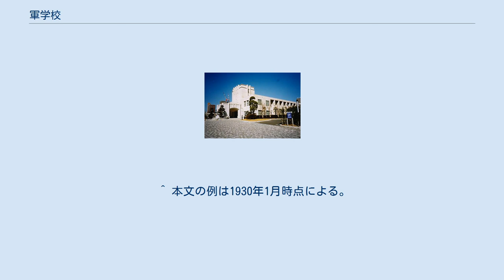軍学校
軍学校（ぐんがっこう）とは、軍隊など軍事組織の学校である。
学校の形態、制度等は時代や国あるいは軍事組織の種類によって異なるが、大別すると軍人（またはそれに類する者）を補充するための養成教育を主とする学校と、より高度な技能や知識の教育を主とする学校がある。
ただし同一の学校で複数の機能を備える場合もあり、すべてを明確に区別することは困難である。
 軍事組織はその質の向上や維持のため、構成員の教育が重要となる。
教育の多くは学校という名称をもたない教育隊やその他の部隊等で行われるが、一部は特に学校を設けて教育を行う。
指揮官となる者には部下の統率にふさわしい知識や素養を持たせるよう、補充のための学校が古くから設立され養成教育を行ってきた。
代表的なものが各国、各軍の士官学校である。
また指揮官となる者をさらに質の高いものとするため若年のうちから教育する学校、あるいは上級の指揮官や参謀としての任務に堪えられる高等な戦術や戦略を教育する学校を設けることもある。
 前述の学校とは別に構成員の役割や運用法が多様化し、それぞれ特化したことへの対応、または使用する機器が複雑化していくことに対応するためにも専門の学校を設けて高度な教育を行う。
具体的な例としては砲兵学校、経理学校、機関学校、通信学校などである。
ここに挙げた学校名は、かつて日本に存在した学校名を便宜的にあてはめたもので、軍学校の種類や名称は国や時代あるいは組織により千差万別である。
軍学校は原則として軍事組織の一部であり、被教育者の身体検査基準や規律は組織に適していることが要求される。
 軍学校の第一義的な目的は組織構成員または構成員となる者に対する教育であるが、一般の大学等と同様に専門研究等を行ったり出版物その他を発表することもある。
 最古の軍学校はイギリスの王立陸軍士官学校で、特に専門の知識が必要となる砲兵と工兵の士官（将校）養成教育のため18世紀に設立された。
ほかにイギリスでは王立陸軍大学が19世紀初頭に設けられたが、どちらも第二次世界大戦ととも閉鎖され、戦後サンドハースト王立陸軍士官学校として再建された。
 フランスのサン・シール陸軍士官学校は19世紀初頭に設立され、同校は日本を含む多くの国の陸軍士官学校創設時に参考とされている。
 アメリカ合衆国では陸軍、海軍、空軍、海兵隊、沿岸警備隊のそれぞれが幹部候補生養成のための教育機関（大学）を有する。
 これらの大学の中でも“ウェストポイント”の通称で知られる陸軍士官学校、“アナポリス”の通称で知られる海軍兵学校（共に所在地名にちなむ）は、それぞれ19世紀に設立された機関で、名門中の名門とされている。
空軍創設後は、空軍士官学校が設立され、現在は空軍と宇宙軍に士官を送り出している。
 兵卒が永住権保持者でもよいのに対し、士官学校等には米国市民権の保有のほか一親等内の親族の米国市民権などの入学要件が設けられている。
 旧陸軍士官学校（市ヶ谷記念館） 旧海軍兵学校生徒館（現海上自衛隊幹部候補生学校） 古くからの武士やその子弟に対する教育を別とすれば、陸軍の学校は1868年（明治元年）旧暦7月、京都府に兵学校が置かれたのが始まりである。
この場合の「兵」は兵士のことではなく軍事（兵学）を意味し、将校と下士官を養成した。
翌年、兵学校は兵学所と改称したのち大阪府玉造に移され、さらに兵学寮となり士官生徒を教育する青年舎と幼年生徒を教育する幼年舎にわけられた。
1872年（明治５年）、兵学寮は東京府に移転し、1874年（明治7年）8月に独立して陸軍士官学校となった。
 海軍は1869年（明治2年）旧暦9月、兵部省が東京府築地に海軍操練所を置き海軍修業生を教育した。
海軍操練所は翌年、海軍兵学寮と改称され、さらに1876年（明治9年）8月、海軍兵学校となった。
以後、陸海軍ともに多くの学校を設置して教育と研究を行った。
陸海軍の学校は学費が不要であり、かつ生徒には手当金が毎月支給されるため、資産を持たない家の子弟にとっては経済的な負担なく高等官である陸軍将校、海軍士官、あるいは判任官である下士官という官吏になる方法のひとつでもあった。
 1945年（昭和20年）の第二次世界大戦（太平洋戦争）敗戦による旧陸海軍の廃止以来、日本には軍隊がなく厳然たる軍学校も存在しない。
しかし、公式には軍隊とされない自衛隊をめぐり国内外で多様な解釈がある。
なお、自衛隊の学校は存在する（自衛隊の学校等一覧も参照）。
 陸軍の教育は初期には兵部省を受け継...